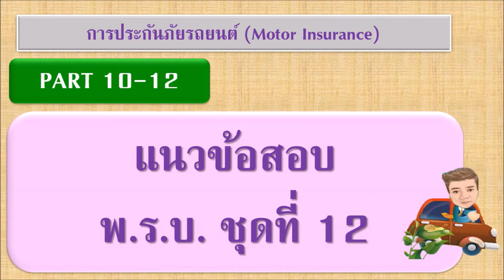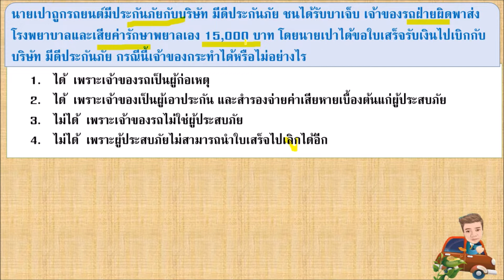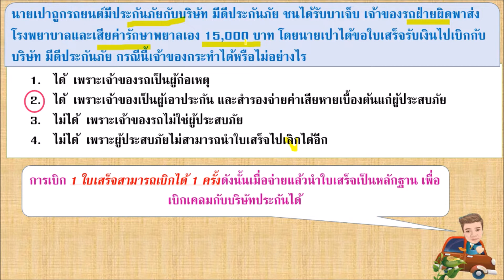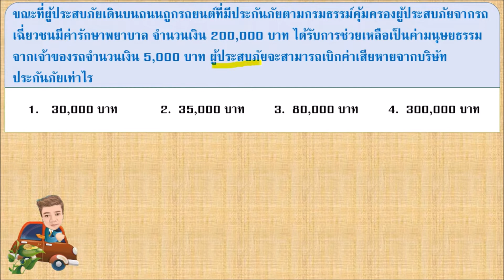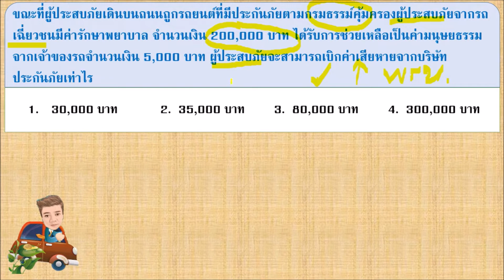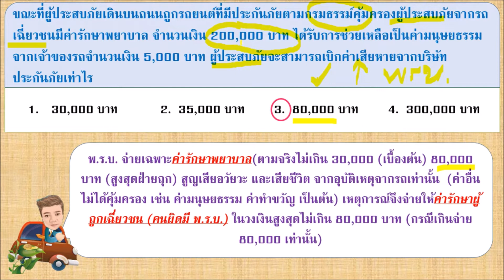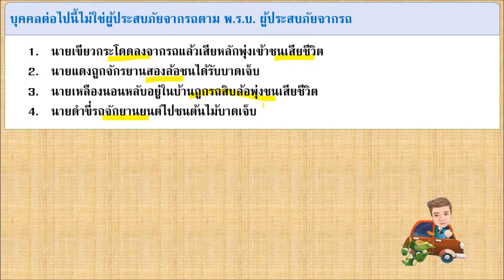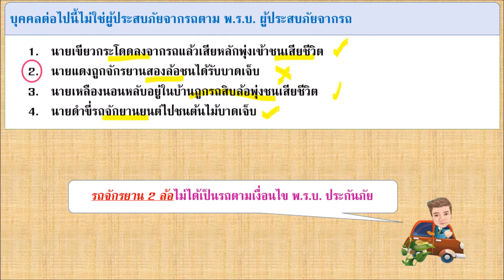ติวสอบประกันภัยรถยนต์ PART 10-12 : แนวข้อสอบ พ.ร.บ. ชุดที่ 12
มาทบทวนติวสอบนายหน้าประกันวินาศภัย  ประกันภัยรถยนต์ แนวข้อสอบ พ.ร.บ. ชุดที่ 12 ยิ่งทบทวนมากยิ่งแม่นยำ เข้าใจง่าย

งานบรรยายติวสอบนายหน้า/ตัวแทนประกันวินาศภัย หรือประกันชีวิต
โฆษณา